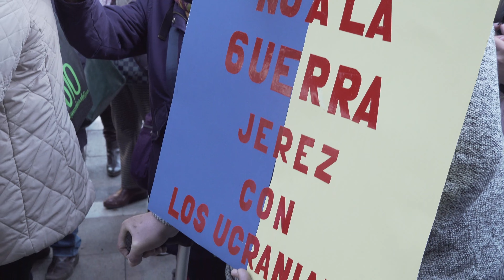Reuniones en apoyo a Ucrania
Plaza del Arenal, todos los Jueves a las 18:30.